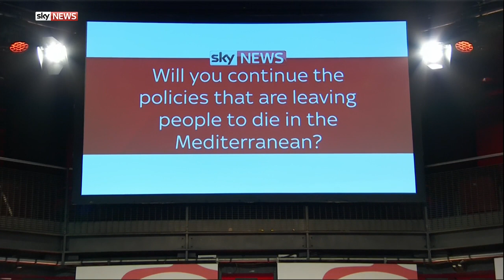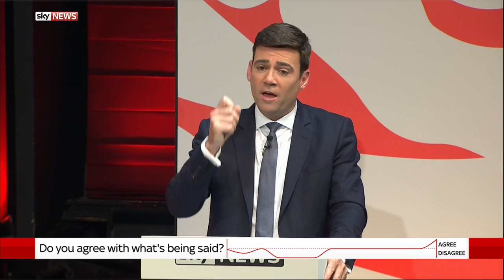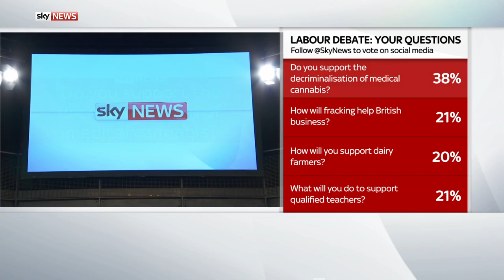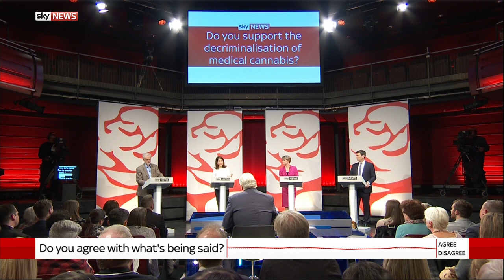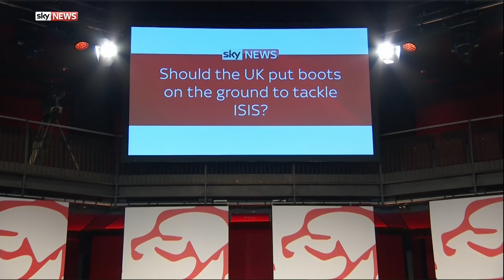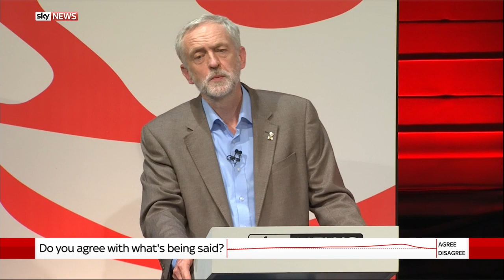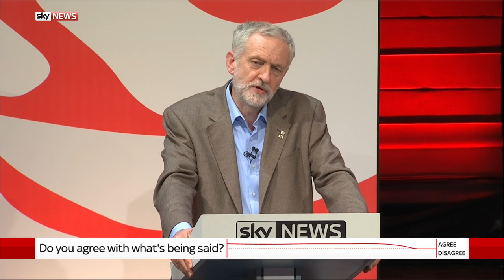Labour Debate: Full Version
Labour leadership hopefuls Liz Kendall, Andy Burnham, Jeremy Corbyn and Yvette Cooper are asked about everything from Tony Blair's legacy to drugs policy in the final debate before party members make their decision.

and download our apps